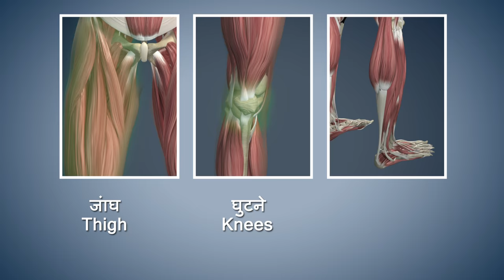Yoga with Modi: Tadasana Hindi